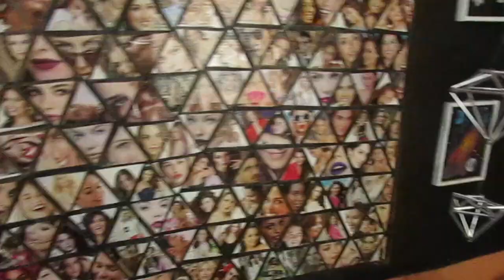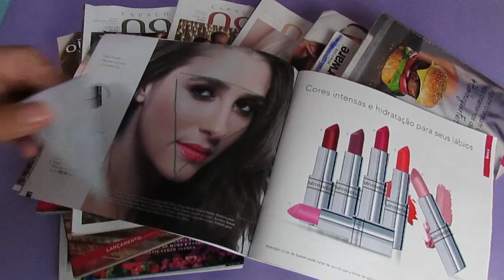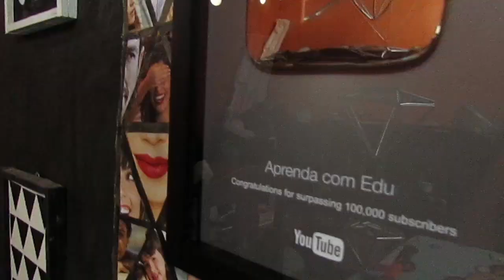DIY Decoração de Cenário ou Quarto estilo TUMBLR | Painel de fotos + Mobile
*Acompanhe de perto* o que rola por trás das câmeras! Me siga na rede vizinha e tenha conteúdos exclusivos, inspiração diária e muito mais.
Vamos juntos nessa jornada de criatividade e inspiração. VemComigo (^◡^ )✌

Já que alguns de vocês pediram para ensinar fazer o painel de fotos que utilizo no fundo dos meus vídeos, acabei fazendo isso nesse vídeo acrescentando outros objetos de decoração estilo Tumblr.